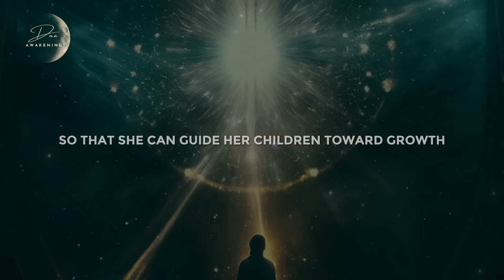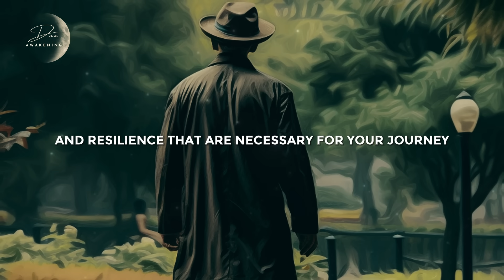2024 PORTAL Opening! What is Happening ON January 1, 2024? it's HUGE..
what's going to happen on January 1, 2024? Well, in this video, we're going to tell you everything you need to know about the 2024 portal opening!

This is a HUGE event that will change the world…or at least the internet. If you're curious about what this all means, then you need to watch this video! We'll share everything you need to know about the 2024 portal opening, from the history of it to what to expect on January 1, 2024. So be sure to watch this video and find out everything you need to know about the 2024 portal opening!

✨ Discover our Latest blog Posts!
✨" Guide To The 5th Dimension - How to Cross OVER "  E-Book

Thanks for Your Kind Loving Support! 🙏